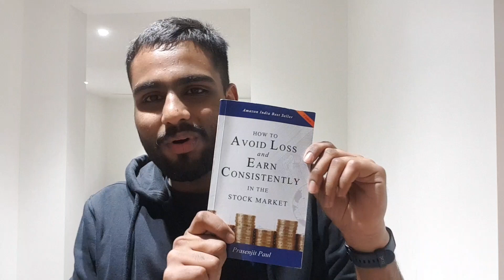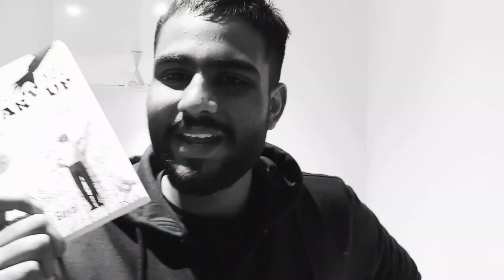MY BOOK COLLECTION!!